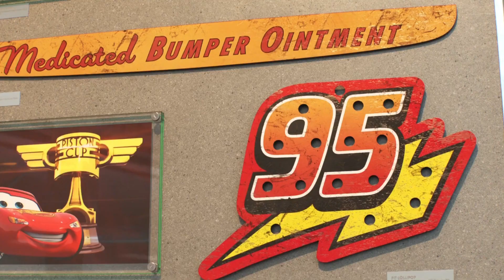Let's Play With Lightning McQueen! Rod Redline, Mack, Cruz Ramirez, Lizzie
Let's play together with Rod Redline, Mack, Cruz Ramirez, Lizzie. Get ready to feel the rush of adrenaline as Lightning McQueen takes you on a wild ride through the world of racing. With his lightning speed and winning spirit, he's always pushing the limits and reaching new heights. Whether he's competing on the track or lending a hand to his friends, Lightning McQueen always gives his best. Join him on his journey as he takes on the biggest challenges of his career and shows the world what he's made of. Whether he's burning up the track or helping out his friends, Lightning McQueen is always at his best. Watch as he defies odds and conquers challenges, inspiring fans everywhere with his courage and determination. Lightning McQueen is a true hero, both on and off the track. With his unstoppable spirit and never-say-die attitude, he's become one of the most beloved characters in the world of racing, inspiring fans everywhere with his courage and determination.